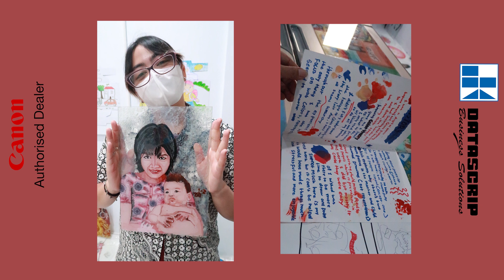Kurasi Hasil Workshop LukisKaca Murid Sekolah Talenta :))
balik lagi bersama aku RATU ADINA BACHTIAR:))

sekarang aku lagi kurasi hasil karya anak muris Sekolah Talenta nih bersama om Hagung Sihaq .

liat yuk keseruannya di video ini :))